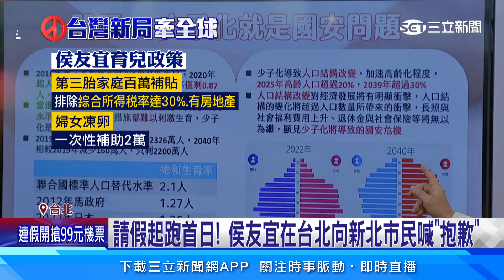侯請假113天跑行程 綠：上150天班，一天拿65萬│94看新聞